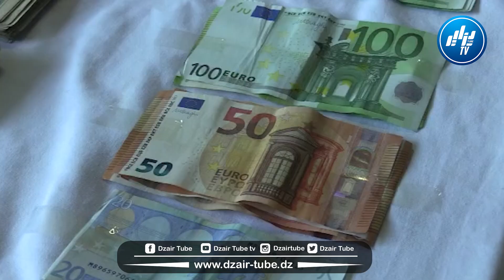شاااهد..الأمن الوطني في عملية نوعية ، تفكيك شبكة إجرامية أجنبية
شاااهد..الأمن الوطني في عملية نوعية ، تفكيك شبكة إجرامية أجنبية ، مختصة في إنشاء مخبر لصناعة المخدرات الصلبة " التشوشنة " بالأبيار